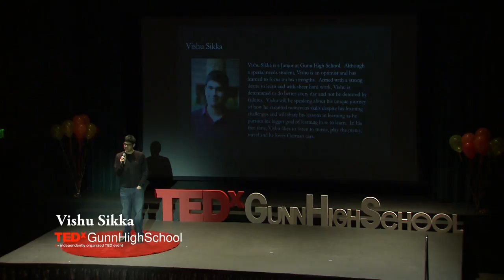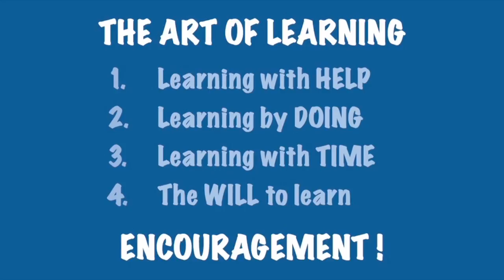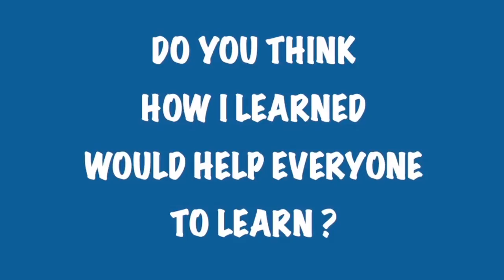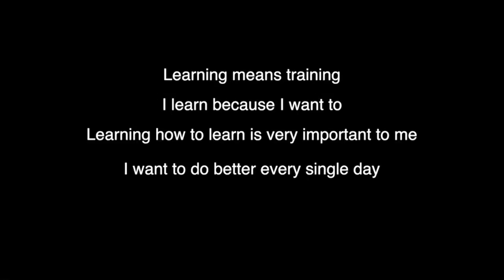The Art of Learning | Vishu Sikka | TEDxGunnHighSchool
Vishu will be speaking about his unique journey of how he acquired numerous skills despite his learning challenges. He will also share his lessons in learning as he pursues his bigger goal of learning how to learn.

Vishu Sikka is a Junior at Gunn High School.  Although a special needs student, Vishu is an optimist and has  learned to focus on his strengths.  Armed with a strong desire to learn and with sheer hard work, Vishu is determined to do better every day and not be deterred by failures. In his free time, Vishu likes to listen to music, play the piano, travel and he loves German cars.